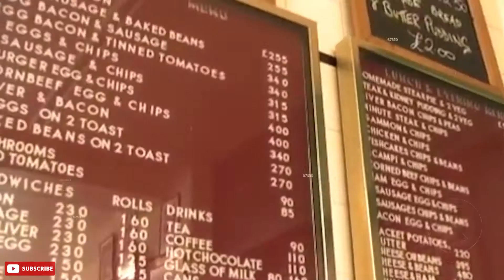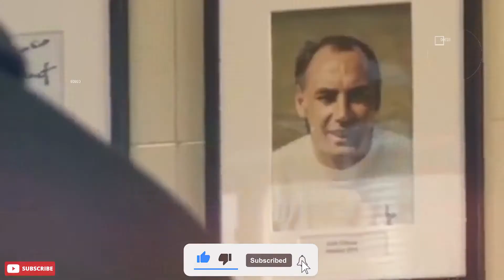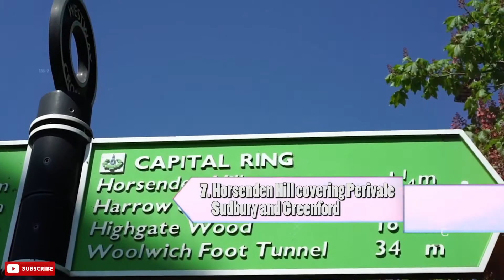10 Best Tourist Attractions in Ealing, Greater London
10 Best Tourist Attractions in Ealing, Greater London